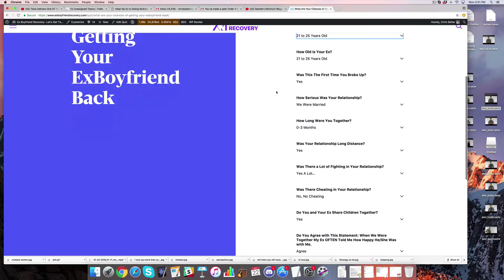What Is The Holy Trinity In Ex Recovery?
--- Take our free 2 minute quiz to figure out what kind of chance you have of getting your ex back.

The Holy Trinity is a creation of my own, in which you use to help you follow the No Contact Rule properly, which is obviously is a period of time where you ignore your ex and what a lot of people do is waste that time they don't do anything to cultivate their own personal life and that is where the Holy Trinity comes into play.

What if I told you there is a symbiotic relationship between
1. Health
2. Wealth
3. Relationships
In other words, if one of these aspects isn't doing so well then the others are affected. So when something negatively affects our lives it can cause the other parts of our lives to fault too. So instead of obsessing over what your ex is doing, focus on what you are doing to improve your life.